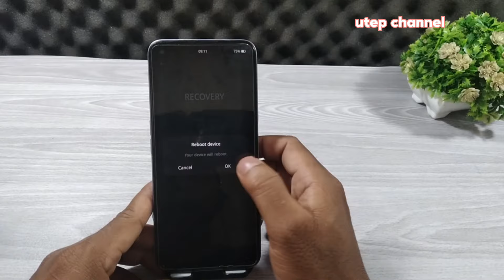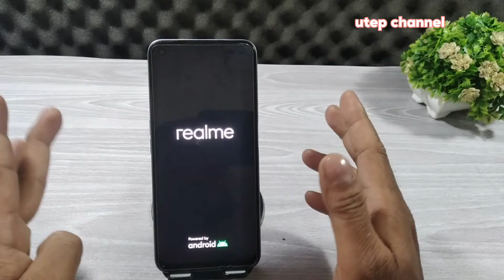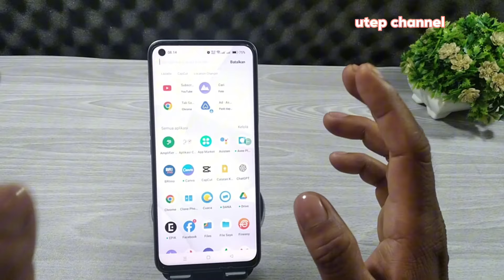Cara Menghidupkan Hp Realme yang tiba tiba mati 2024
,,Cara Menghidupkan Hp Realme Tiba-tiba Mati 2024,,
Dalam video ini, kami hadir dengan solusi cepat untuk mengatasi masalah hp REALME yang tiba-tiba mati. Ikuti langkah-langkah praktis dan panduan lengkap untuk menghidupkan kembali perangkat Anda. Temukan penyebabnya dan solusi mudahnya di sini! Saksikan sekarang untuk mengatasi masalah 'hp REALME mati tiba-tiba' dengan cepat dan efektif."

video ini tentang:
cara menghidupkan hp realme tiba tiba mati
cara menghidupkan hp realme c2 yang tiba tiba mati
cara menghidupkan hp realme c11 yang tiba tiba mati
cara menghidupkan hp realme c15 yang tiba tiba mati
cara menghidupkan hp realme c35 yang tiba tiba mati
cara menghidupkan hp realme c21y yang tiba tiba mati
cara menghidupkan hp realme c33 yang tiba tiba mati
cara menghidupkan hp realme 5i yang tiba tiba mati
cara menghidupkan hp realme c31 yang tiba tiba mati
cara menghidupkan hp realme c12 yang tiba tiba mati
cara menghidupkan hp realme c1 yang tiba tiba mati
cara menghidupkan hp realme 5 pro yang tiba tiba mati
cara menghidupkan hp realme c3 tiba tiba mati
cara menghidupkan hp realme c30 yang tiba tiba mati